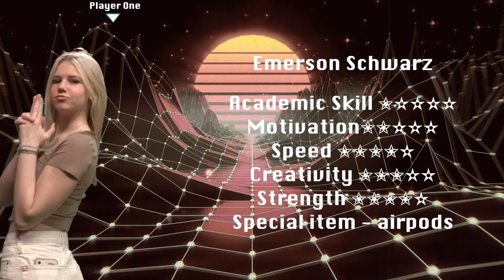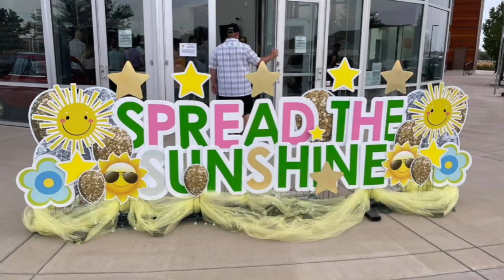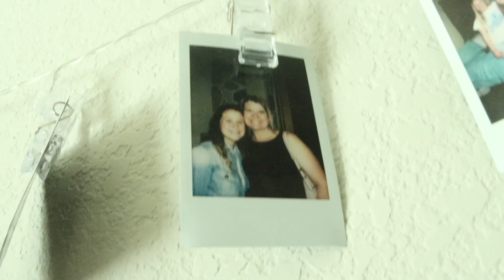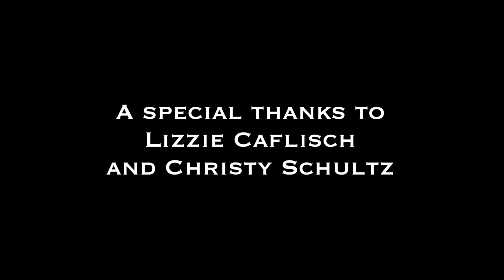RCTV Tuesday 1-24-23